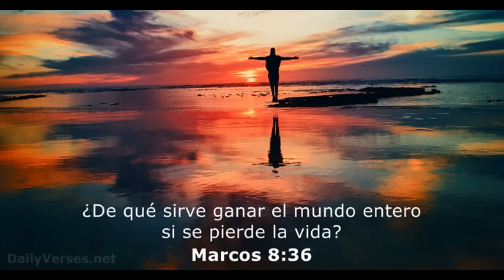EMILIO BONIFACIO Sacude Enorme Jonron Al Primer Picheo Del Juego Con Licey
Tigres Del Licey Vs Leones Del Escogido